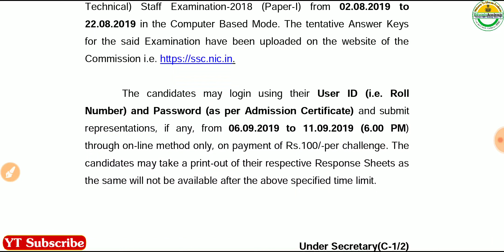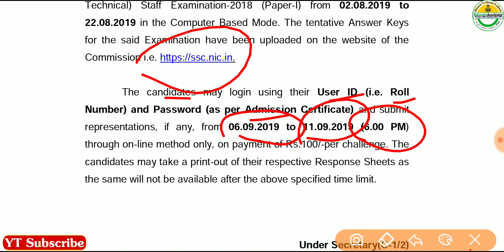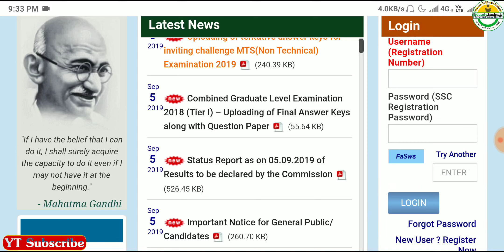Uploading of tentative answer keys for inviting challenge SSC MTS(Non Technical) Examination 2019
The Commission had conducted the Multi-Tasking (Non-Technical) Staff Examination-2018 (Paper-I) from 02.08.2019 to 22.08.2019 in the Computer Based Mode. The tentative Answer Keys for the said Examination have been uploaded on the website of the Commission i.e.

The candidates may login using their User ID (i.e. Roll Number) and Password (as per Admission Certificate) and submit representations, if any, from 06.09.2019 to 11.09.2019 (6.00 PM) through on-line method only, on payment of Rs.100/-per challenge. The candidates may take a print-out of their respective Response Sheets as the same will not be available after the above specified time limit.